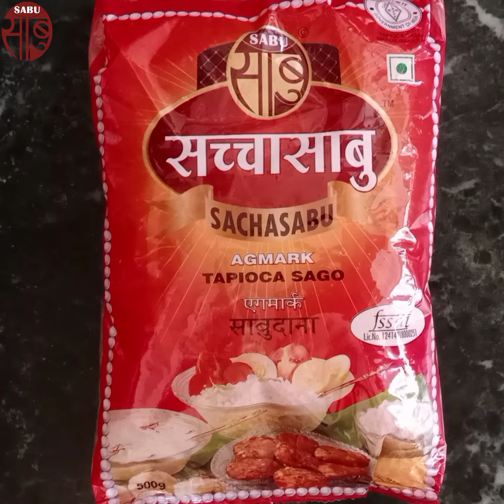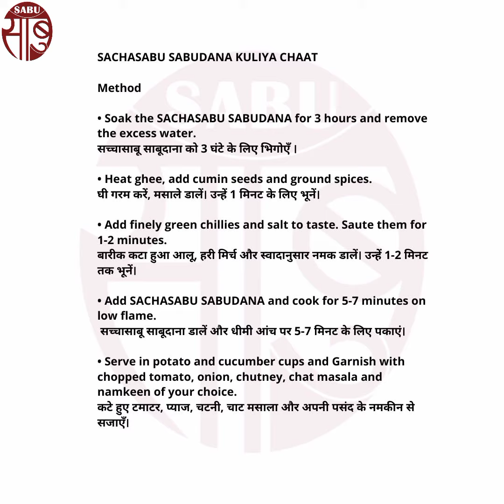साबूदाना कुलिया चाट | चटपटी सच्चासाबू साबूदाना कुलिया चाट बनाने की विधि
हमारे चैनल में आपका स्वागत है! साबूदाना कुलिया चाट उत्तम भारतीय स्नैक विकल्प है जो स्वाद में विशेष और समृद्ध रसों से भरा हुआ है। चाट में भिगोए हुए सच्चासाबू साबूदाना, सुगंधित मसाले, ताजा सब्जियाँ और चटनी का मिलन आपके मुँह में पानी ला देगा। हमने विधि में विस्तृत निर्देश दिए हैं, जिससे आप आसानी से इसे बना सकेंगे। आप चाट मसाला और नमकीन के साथ अपनी पसंद के अनुसार सजावट डाल सकते हैं।
अपने परिवार और मित्रों के साथ खास अवसरों पर इस स्वादिष्ट का आनंद उठाएं

SACHASABU SABUDANA KULIYA CHAAT

INGREDIENTS

SACHASABU SABUDANA (1/2 cup)
Ghee (2 tablespoons)
Green chillies (2-3 nos.)
For garnish:
Tomato (1/4 cup)
Onion (1/4 cup) – optional
Salt to taste
Coriander leaves (2 tablespoons)
Mint chutney (1 tablespoon)
Chaat masala (1/2 teaspoon)
Namkeen (1/4 cup)
For serving:
Boiled potatoes (scooped) 2 nos.
Cucumber (scooped) 2 nos.

Method
• Soak the SACHASABU SABUDANA for 3 hours and remove the excess water.
सच्चासाबू साबूदाना को 3 घंटे के लिए भिगोएँ ।
• Heat ghee, add cumin seeds and ground spices.
घी गरम करें, मसाले डालें। उन्हें 1 मिनट के लिए भूनें।
• Add finely green chillies and salt to taste. Saute them for 1-2 minutes.
बारीक कटा हुआ आलू, हरी मिर्च और स्वादानुसार नमक डालें। उन्हें 1-2 मिनट तक भूनें।

• Add SACHASABU SABUDANA and cook for 5-7 minutes on low flame.
 सच्चासाबू साबूदाना डालें और धीमी आंच पर 5-7 मिनट के लिए पकाएं।
• Serve in potato and cucumber cups and Garnish with chopped tomato, onion, chutney, chat masala and namkeen of your choice.
कटे हुए टमाटर, प्याज, चटनी, चाट मसाला और अपनी पसंद के नमकीन से सजाएँ।

यह व्यंजन विधि आपको कैसी लगी, आपकी राय अवश्य लिखें, आपका स्वागत है । Our Products are available at all leading Kirana Stores all over India. In case of non-availability at your nearest store, You can also order our products to deliver anywhere in India,
You can send message or call between IST 11:00 to 16:00 Hours at: Whatsapp@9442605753